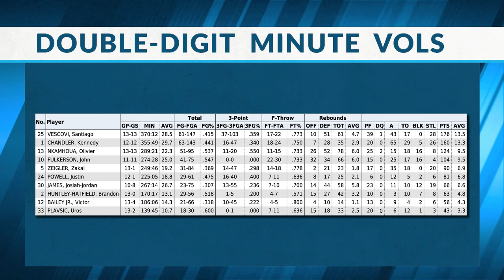1 9 22 Sports Source Segment 2